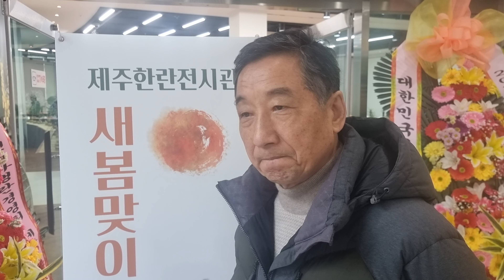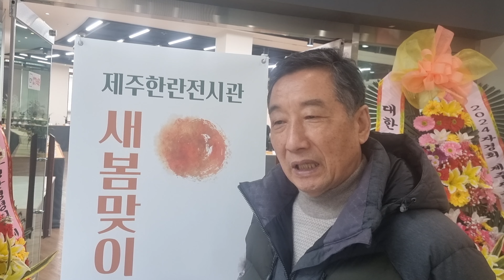춘란애호가 양용선 인터뷰